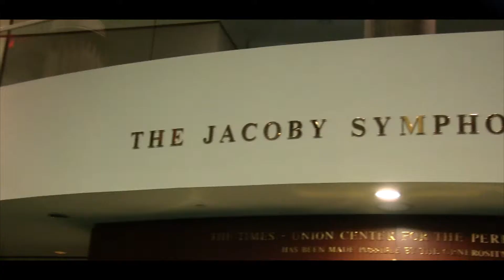Mechetti Tribute - Jacksonville Symphony Orchestra | Audi Jacksonville - Florida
The Jacksonville Symphony's Mechetti Tribute is a celebration to honor Fabio Mechetti's 14-year tenure as music director. The evening included a fabulous concert by Jacksonville Symphony Orchestra, as well as world-renowned musicians Arnaldo Cohen, piano, and Elmar Oliveira, violin.  A lively cocktail hour and a sumptuous dinner was planned.  Opera is the theme and many surprises await those who attend. Also Audi Jacksonville Brought out 5 beautiful vehicles for display!